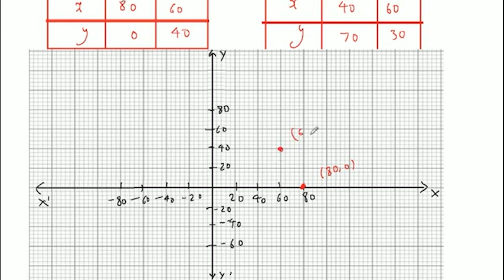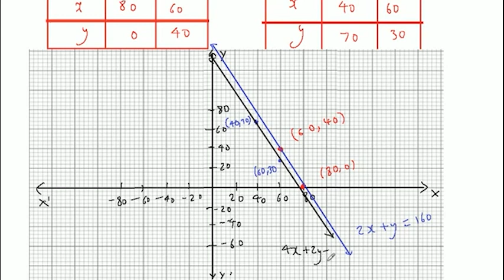The cost of 2 kg of apples and 1 kg of grapes on a day was found to be Rs 160. After a month, the co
The cost of 2 kg of apples and 1 kg of grapes on a day was found to be Rs 160. After a month, the cost of 4 kg of apples and 2 kg of grapes is Rs 300 Represent the situation algebraically and geometrically.